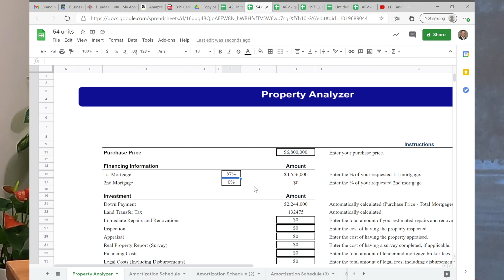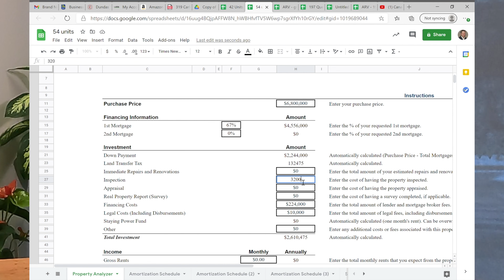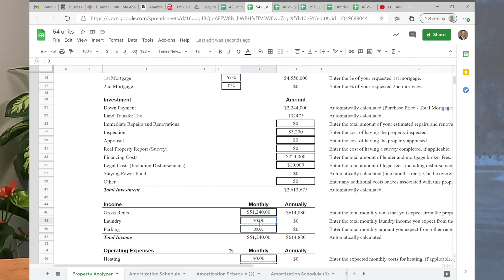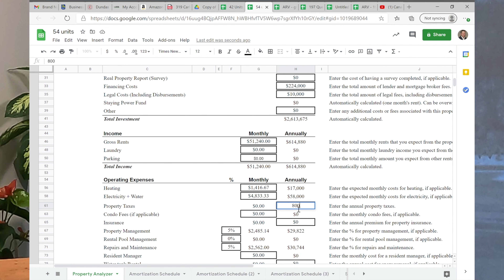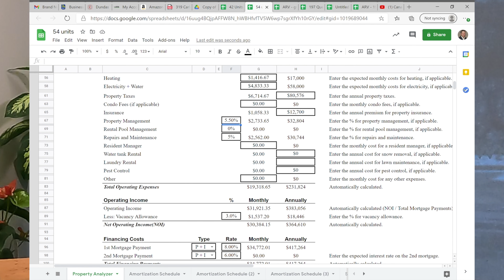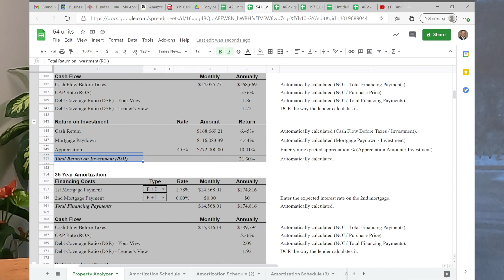INSANE CASHFLOW!! Converted School Now 54 Unit Residential Apartment Building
Shawn Allen is running the numbers on his latest INCREDIBLE 54 Plexiglas building he purchased in Ingersoll, ON.

Let's analyze the deal and calculate the costs, return and cashflow.

Shawn is a well experienced House flipper and Real Estate Investor specializing in South-Western Ontario, he is also the President of the Ontario Real Estate Investors Association.

Tons to learn if you want your real estate investment portfolio to grow!

Links to video equipment:
SD Card for Camera

The Mark Loeffler Experience company profiles and other investor relations materials, publications or presentations, including web content, are based on data obtained from sources we believe to be reliable but are not guaranteed as to accuracy and are not purported to be complete. As such, the information should not be construed as advice designed to meet the particular investment needs of any investor. Any opinions expressed in The Mark Loeffler Experience reports company profiles or other investor relations materials and presentations are subject to change.

Investing is inherently risky. The Mark Loeffler Experience is not responsible for any gains or losses that result from the opinions expressed on this website, in its research reports, company profiles or in other investor relations materials or presentations that it publishes electronically or in print.

Share Positions

The Mark Loeffler Experience may own shares of the profiled companies, which it may sell at any time, including as soon as it deposits such shares into its trading accounts, during our campaign of the profiled companies stock, after our campaign or at any other time. We also may buy and sell securities in the profiled companies which may cause (a) decline in the price of the profiled companies stock due to our selling activities, (b) increased volatility due to our buying and selling of the profiled companies stock and (c) permit us to make substantial profits while we are profiling each of these companies, yet may result in a diminished value to the stock for investors.

The Mark Loeffler Experience will not ask for any information. We always encourage our members never trade based on anyone's opinion.